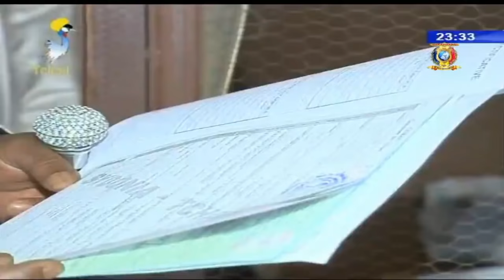🔴 DESCENTE INOPINEE DU CHEF DE L'ETAT AUX ENTREPÔTS DE LA DOUANE DE NGUELI